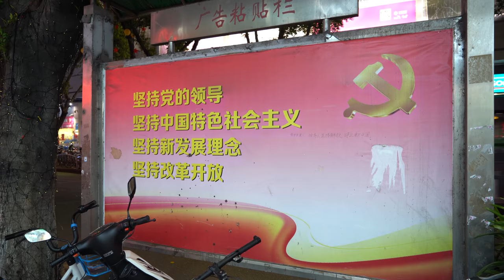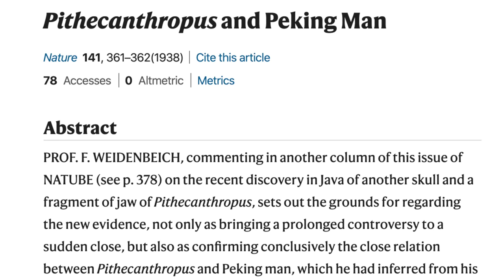Why China Thinks it's Better than You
The first episode of our new car channel - Can You Get a Rare Sports Car for $1000?

5000 years of history. This is something you will hear in China nearly every day. This is always the crux of every argument, but at the end of the day, is it actually true?

10,000 km. on motorcycles across China's unexplored northern provinces. The Russian border, Inner Mongolia, and even North Korea!